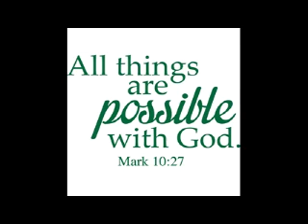దేవుడు సమర్థుడు | Telugu Christian Short Messages | Bro Kalakar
Devudu Samardhudu |  Telugu Christian Short Messages | Bro Kalakar